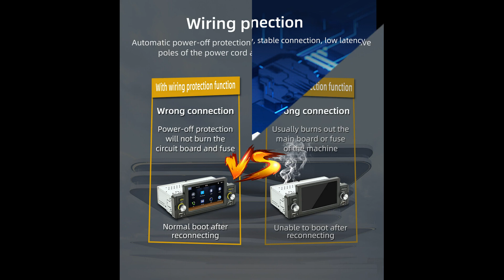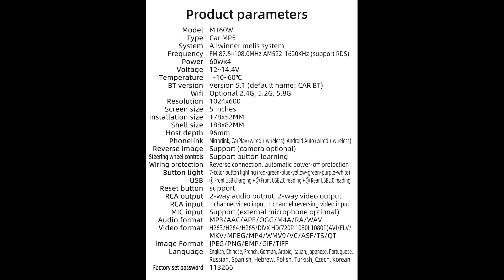M160W Wireless CarPlay / Android Auto 1 Din Car Radio Pre-Review